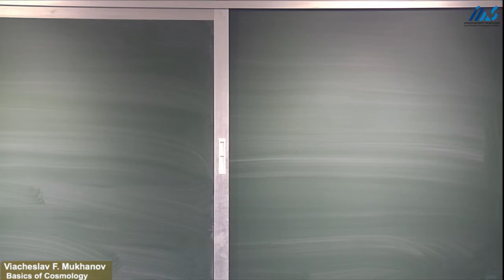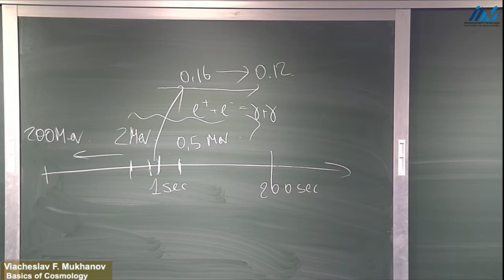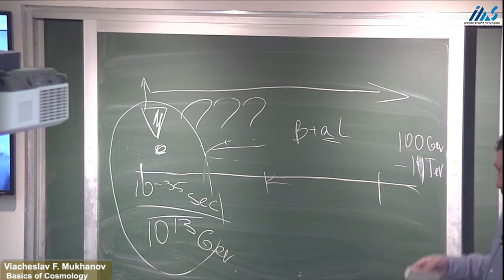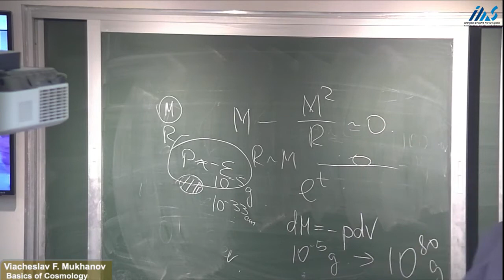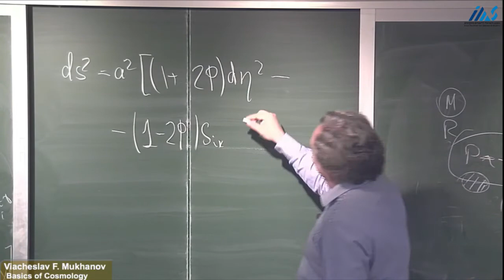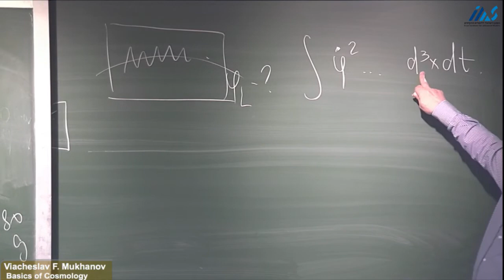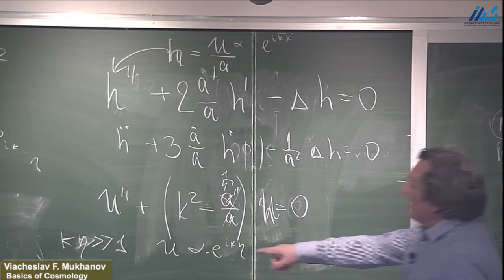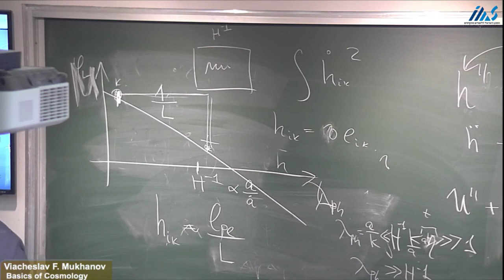Viacheslav F. Mukhanov -Basics of Cosmology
Viacheslav F. Mukhanov (Ludwig Maximilians
Universität, München)
Basics of Cosmology